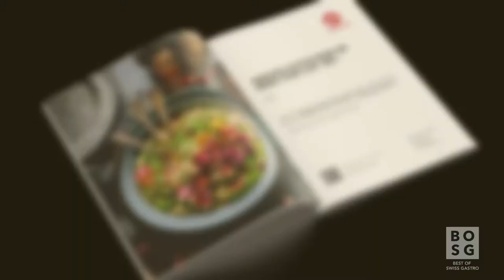Best of Swiss Gastro Gnuss - Geschenke